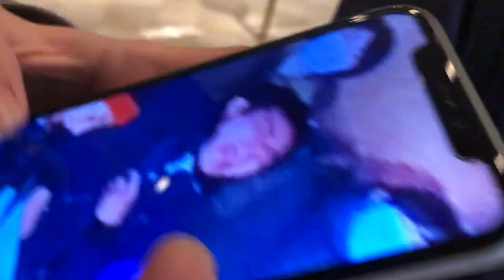【VLOG】２０代男性３人がディズニーシーで週末を全力でエンジョイする神動画。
みんな！動画見てくれてありがとうぅぅぅぅぅぅぅ！！！！！
嬉しすぎてもう８時間しか眠れねぇよ！！！！

Love you guys !!!

Today's my comment
母母はハッハハッはハハッは母はハハッは母はハハッはh！！